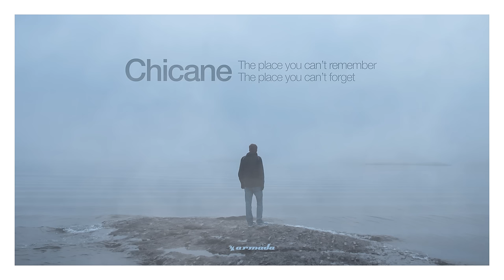Chicane - Running To The Sea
🚨 Chicane's new album 'Everything We Had To Leave Behind' is OUT NOW! Discover the album

Reflecting a lot of changes – both personal and otherwise – for the legendary electronic music icon, while still appealing to the older followers of his trailblazing music, ‘The Place You Can’t Remember, The Place You Can’t Forget’ sees the return of the soul-searching, achingly addictive sounds of classic Chicane, recorded in the new Modena 4 studio, with a host of guest vocalists and writers. A collection of songs rather than a collection of streams, the album includes a smorgasbord of breathtaking productions, including first single ‘Serendipity’, an evergreen slice of sonic beauty that features the songwriting skills and vocal performance of Tracy Ackerman, known for her work on Chicane’s 2000 classic ‘No Ordinary Morning’.

From the ethereal opening of ‘Running To The Sea’ and the pure exuberance of ‘Nirvana’ to the coolness of ‘Ten Deep’, the plaintive ‘I Came Here For You’ and the poignant memories of heartbreak in ‘Fear I Must First Let You Go’, ‘The Place I Can’t Remember, The Place I Can’t Forget’ has something for all emotions. It resonates with the Chicane of old and the Chicane of now, and will prove a truly memorable and unforgettable offering able to withstand the test of time whenever it comes knocking.

TRACKLIST

1. Running To The Sea
2. Gorecki
3. Serendipity
4. A Love That's Hard to Find
5. Chord-Less Yacht
6. Rainbow
7. Nirvana
8. Judder
9. I Came Here for You
10. Ten Deep
11. Fear I Must First Let You Go